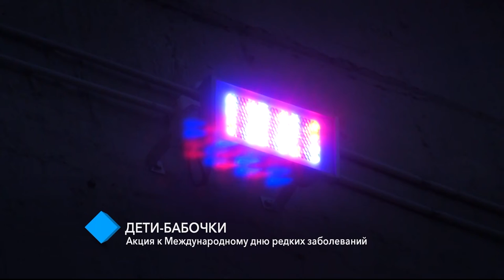Одесса присоединилась к акции, посвященной Международному дню редких заболеваний